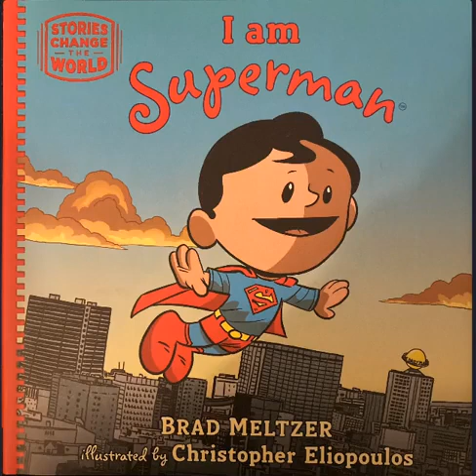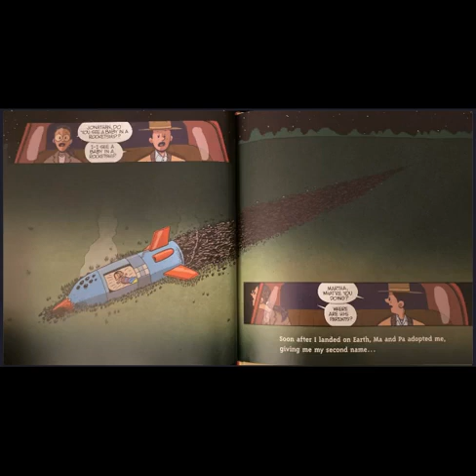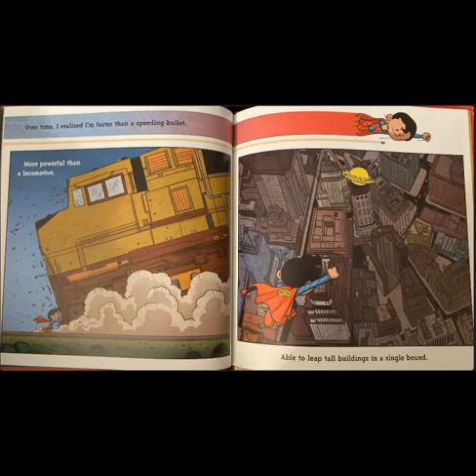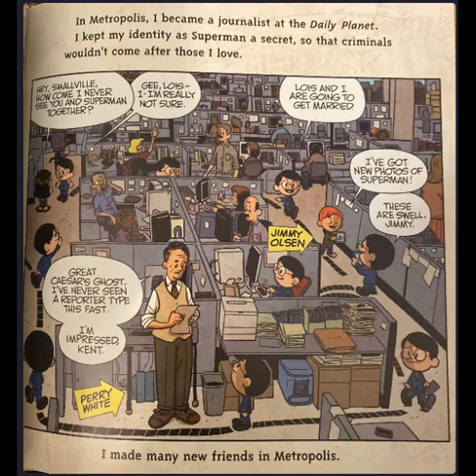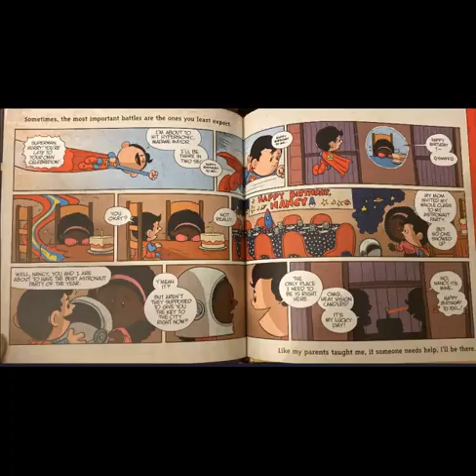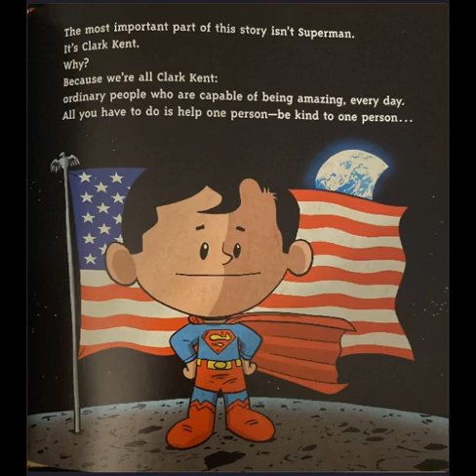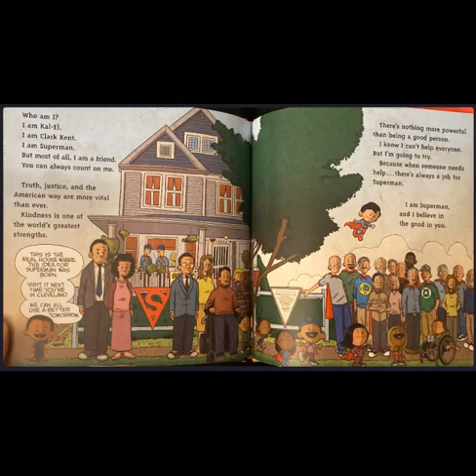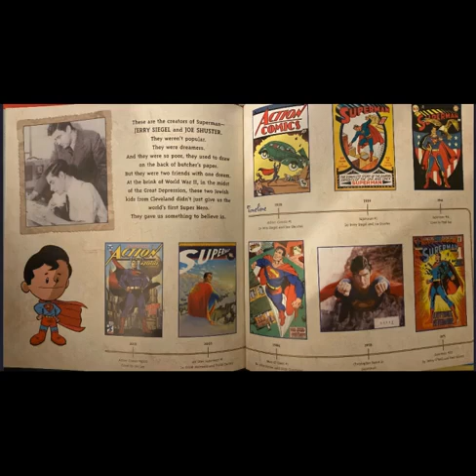I am Superman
From the series Stories Change the World, here is the amazing story of the Man of Steel - SUPERMAN!

It is a wonderful story of helping people and kindness, and how we can all be like Superman in our everyday lives.